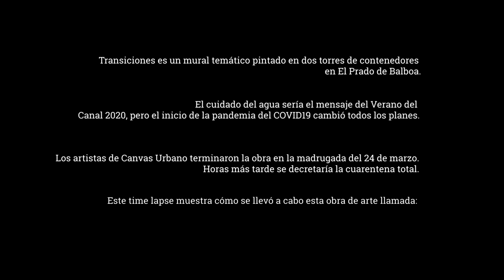Transiciones: arte urbano en contenedores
Transiciones es un mural temático sobre el cuidado del agua, pintado en dos torres de contenedores en El Prado de Balboa. Los artistas de Canvas Urbano terminaron la obra en la madrugada del 24 de marzo.  Horas más tarde se decretaría cuarentena total.⠀